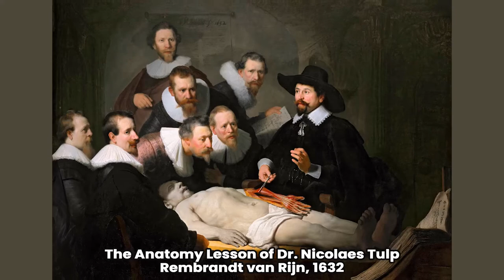Rembrandt's Paintings 👨‍🎨 Rembrandt van Rijn Paintings Documentary 🎨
In this video we will see Rembrandt's Most Famous Paintings. The most famous baroque artist from the Netherlands in the entire history of art.

Kolímprint - Mugs and Kolímprint - Mugs and Custom Decorative Canvas
There's Probably No Time de Chris Zabriskie cuenta con una licencia Creative Commons Atribución 4.0.